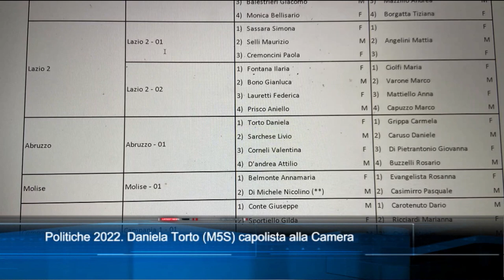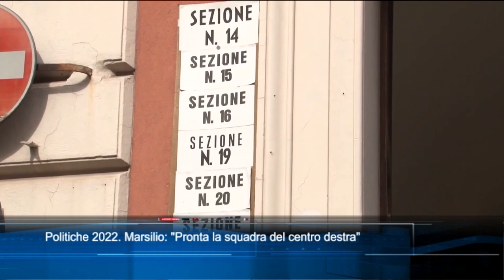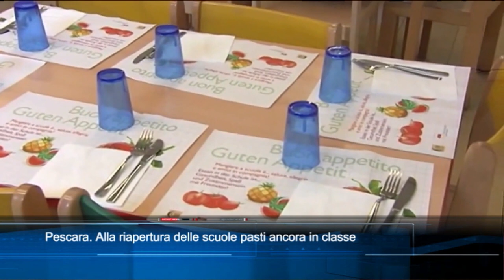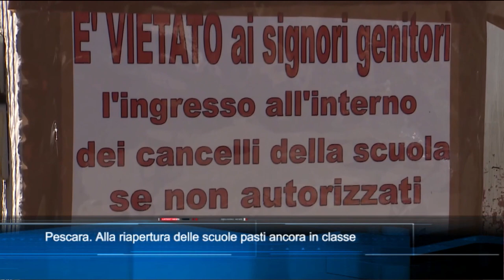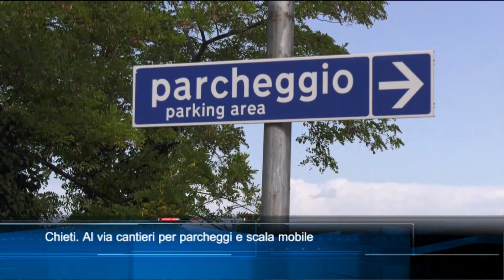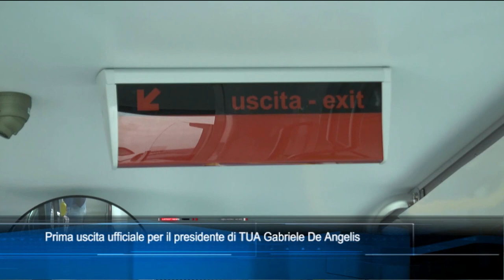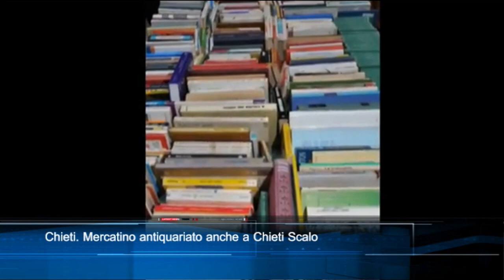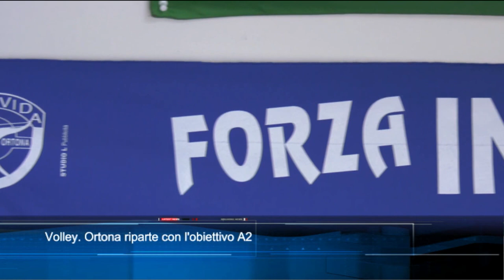TgSei Edizione delle 19 Venerdì 19 agosto 2022